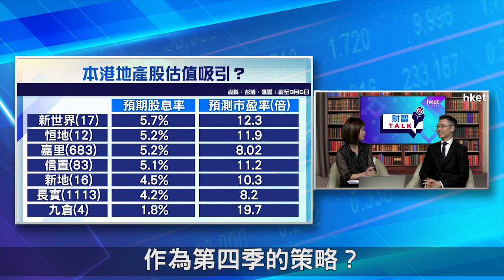【ET財智Talk】地產股估值吸引 派息穩定有優勢？（2021年9月10日）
地產股估值吸引，在樓市屢破頂的情況下，是否吸納的好機會？《ET財智TALK》請來彭博行業研究亞太區房地產行業高級分析師黃智亮（Patrick），為大家拆解樓價不停破頂原因，分析樓價高企的情況下，投資地產股是否好的選擇。